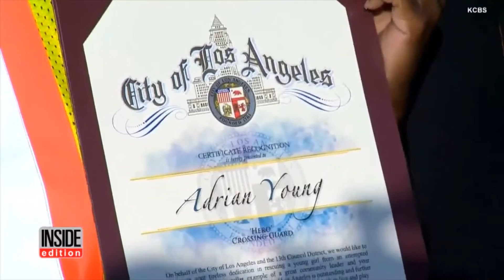Crossing Guard Fights Off Woman Who Was Trying To Kidnap Little Girl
Hero Crossing Guard Thwarts Attempted Kidnapping Of Girl From Elementary School

"She kept saying to me, 'Please help me, Miss crossing guard, please help me,'" said Adrian Young, a crossing guard at the elementary school.

Though she be but little, she is fierce. What Shakespeare once said is incredible true about one hero.